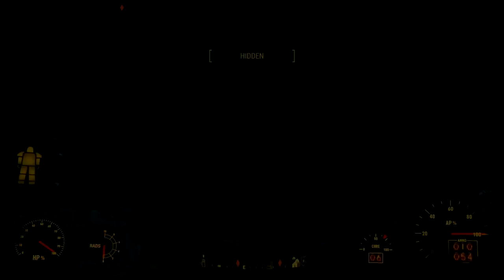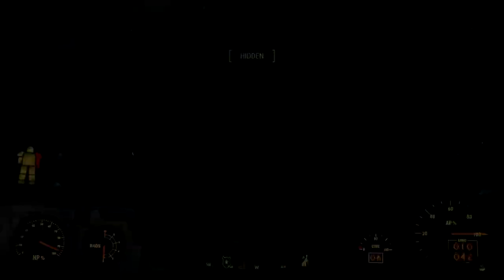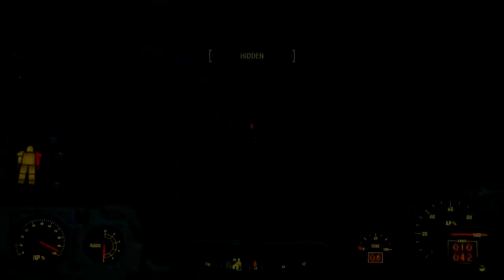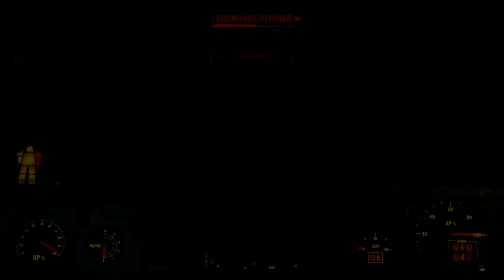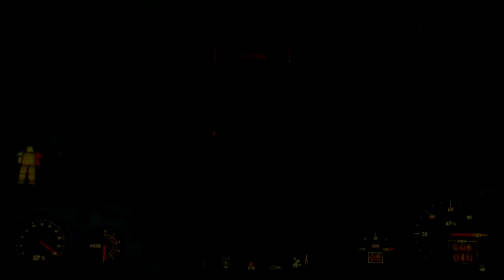Fallout 4 Giddy-up 'n Go :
Hello and Welcome to my Fallout 4 Experience.

Key Elements: Safe routes around Quincy.
Locations of mines and other hazards.
Legendary Bosses : Tessa, Clint, Baker. Big Mack (Mutant)

At the end of this episode is my meeting with Arlen Glass : Slog.
Where I hand over the Toy Parts.

Word of warning these toy parts can be scrapped via workbenches, if it in your inventory, to be safe give to your companion.

Misc Quest : Giddy up 'n Go

In order to finish the Quest before it's actually started, I need to  obtain the Box of Toy Parts.
(As I already have the Wilson's i.d card and Arlen's Daughters Holotape).

The Quincy Ruins, full of high level NPC's and a possible  Assaultron.
Tactical information on Gunner Assault routes, the ins, and the outs.

The Peabody House
(Parents of Boy in the fridge. Essential NPC's a theory about the boy and the giddyiup toy)
And Whether I can convince the parents  to move to the Slog...

In this episode, Nick Valentine is my companion again.

No Mods.

Everything is set to Ultra  1080p